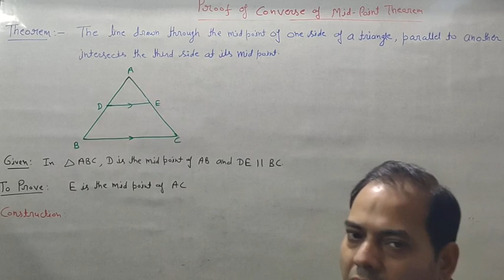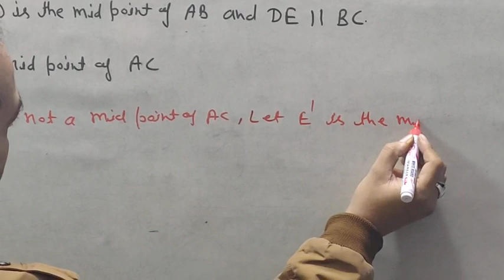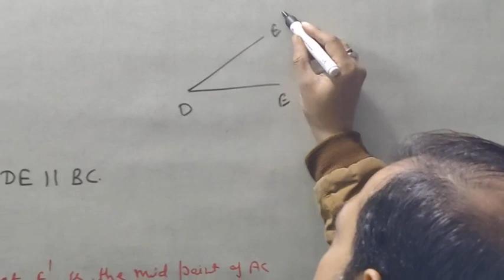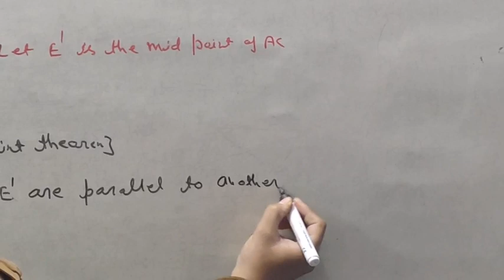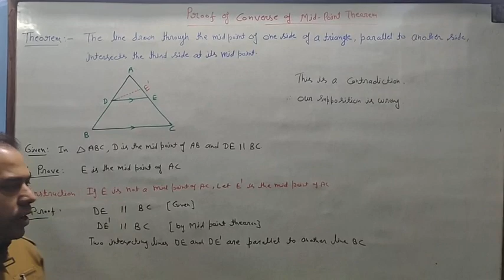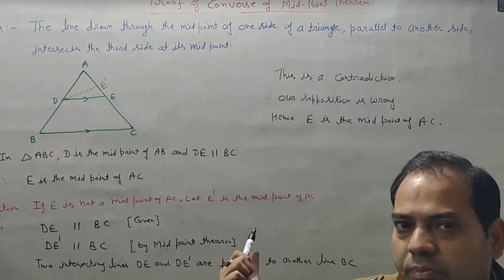Proof of converse of Mid - Point theorem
Importent theorem Proof of Mid - Point theorem